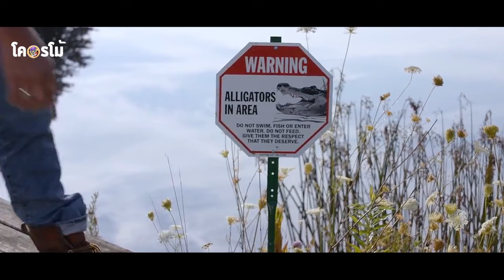จระเข้ กินโน็ตบุคที่คนทิ้งลงทะเลสาบจนฉลาดและกลายเป็นสิ่งต้องห้ามในวงการหนัง lสปอยหนังโคตรโม้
มาคนเดียวก็สมัครครับ ได้คลิกเลย